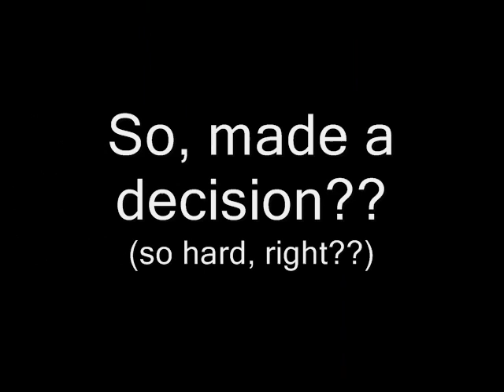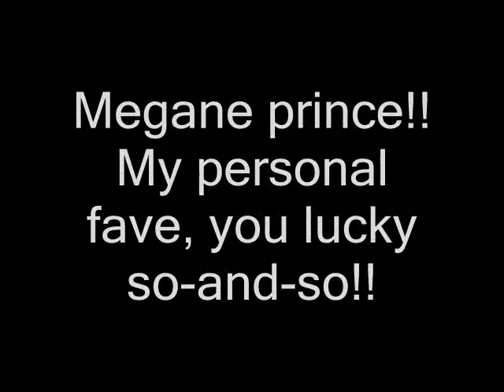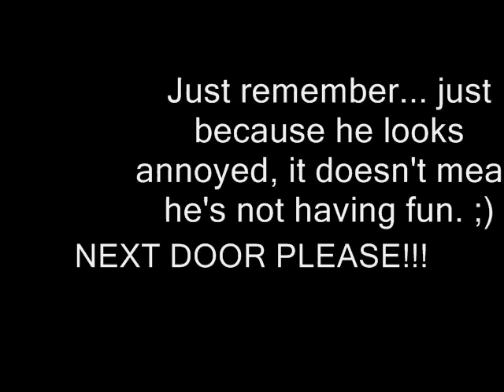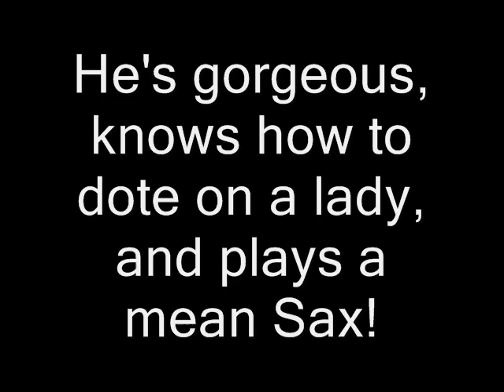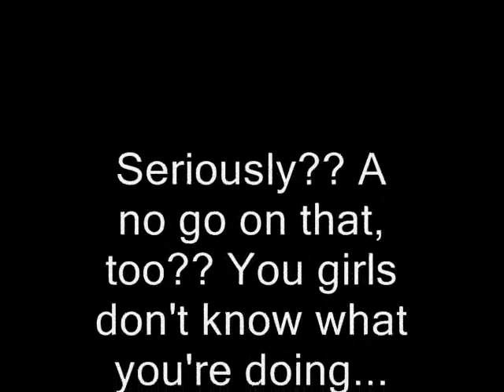Uta no Prince-sama Dating game!!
That's right!! Gaia is back with an Uta*Pri dating game!!! How could I resist taking the members of Starish and making them date fodder?? :3  Are you Ready???

As always let me know who you got!♥